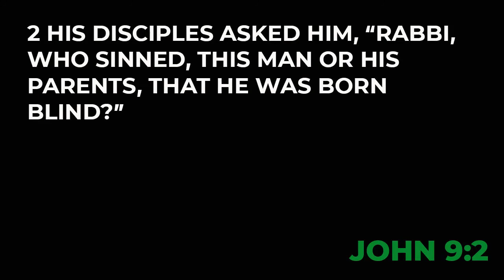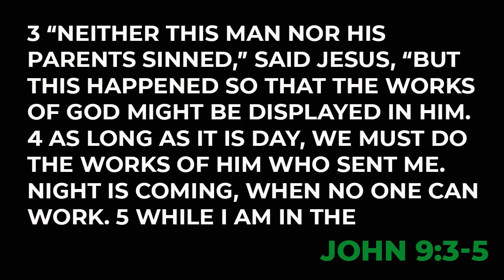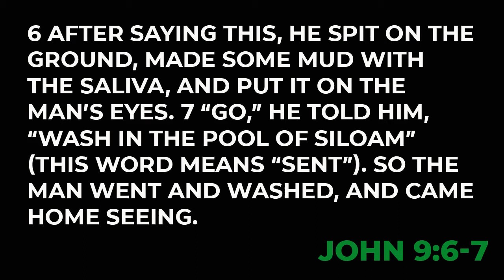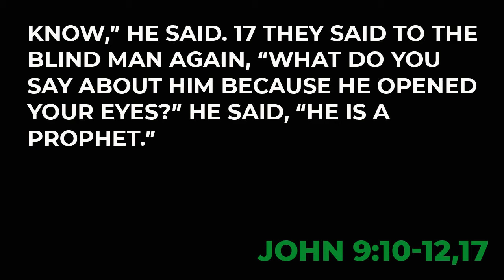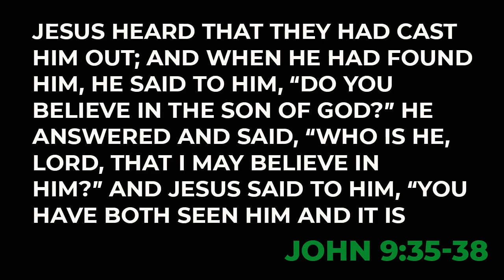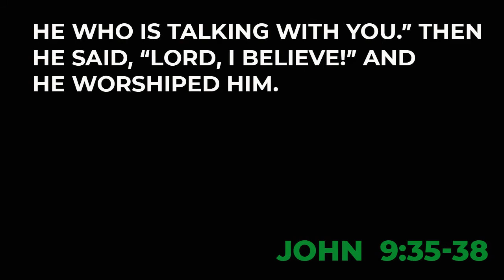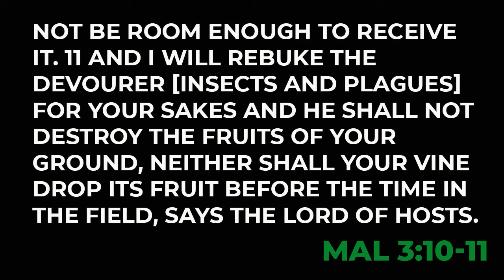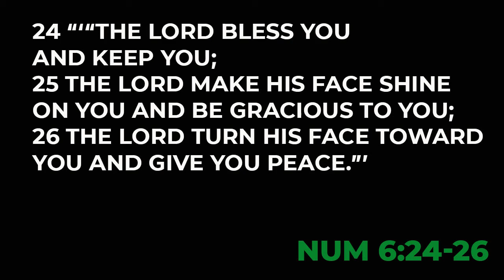Come And See Part 3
𝗛𝗮𝘃𝗲 𝘆𝗼𝘂 𝗲𝘃𝗲𝗿 𝘄𝗼𝗻𝗱𝗲𝗿𝗲𝗱 𝘄𝗵𝗮𝘁 𝘀𝗽𝗶𝗿𝗶𝘁𝘂𝗮𝗹 𝗹𝗲𝘃𝗲𝗹 𝘆𝗼𝘂 𝗻𝗲𝗲𝗱 𝘁𝗼 𝗯𝗲 𝗼𝗻 𝗶𝗻 𝗼𝗿𝗱𝗲𝗿 𝘁𝗼 𝗲𝘅𝗽𝗲𝗿𝗶𝗲𝗻𝗰𝗲 𝗚𝗼𝗱 𝗶𝗻 𝗛𝗶𝘀 𝗳𝘂𝗹𝗹𝗻𝗲𝘀𝘀 𝗮𝗻𝗱 𝘄𝗮𝗹𝗸 𝗶𝗻 𝗛𝗶𝘀 𝗽𝗿𝗼𝗺𝗶𝘀𝗲𝘀?

Is it only reserved for a specific few that have attained some sort of enlightenment and higher spirituality? In this message we look at the account of the man born blind in John 9 in an attempt to answer this question

✅𝗗𝗶𝗱 𝘆𝗼𝘂 𝗺𝗮𝗸𝗲 𝗮 𝗱𝗲𝗰𝗶𝘀𝗶𝗼𝗻 𝘁𝗼 𝗳𝗼𝗹𝗹𝗼𝘄 𝗝𝗲𝘀𝘂𝘀 𝘁𝗼𝗱𝗮𝘆? 𝗟𝗲𝘁 𝘂𝘀 𝗸𝗻𝗼𝘄!

✅𝗣𝗮𝗿𝗲𝗻𝘁𝘀, 𝘄𝗲'𝘃𝗲 𝗴𝗼𝘁 𝘆𝗼𝘂 𝗰𝗼𝘃𝗲𝗿𝗲𝗱! 𝗬𝗼𝘂 𝗰𝗮𝗻 𝗱𝗼𝘄𝗻𝗹𝗼𝗮𝗱 𝗮𝘄𝗲𝘀𝗼𝗺𝗲 𝗞𝗶𝗱𝘀 𝗿𝗲𝘀𝗼𝘂𝗿𝗰𝗲𝘀 𝗮𝗻𝗱 𝗵𝗲𝗹𝗽 𝘆𝗼𝘂𝗿 𝗸𝗶𝗱𝘀 𝗴𝗿𝗼𝘄 𝗶𝗻 𝘁𝗵𝗲𝗶𝗿 𝗳𝗮𝗶𝘁𝗵. 𝗕𝗲𝘀𝘁 𝗽𝗮𝗿𝘁: 𝗜𝗧'𝗦 𝗙𝗥𝗘𝗘

✅𝗪𝗲'𝘃𝗲 𝗺𝗮𝗱𝗲 𝗶𝘁 𝘀𝘂𝗽𝗲𝗿 𝗲𝗮𝘀𝘆 𝗳𝗼𝗿 𝘆𝗼𝘂 𝘁𝗼 𝗴𝗶𝘃𝗲 𝗳𝗶𝗻𝗮𝗻𝗰𝗶𝗮𝗹𝘆 𝘁𝗼 𝗼𝘂𝗿 𝗺𝗶𝗻𝗶𝘀𝘁𝗿𝘆! 𝗙𝗼𝗹𝗹𝗼𝘄 𝘁𝗵𝗲 𝗹𝗶𝗻𝗸 𝗯𝗲𝗹𝗼𝘄 𝗮𝗻𝗱 𝗵𝗲𝗹𝗽 𝘂𝘀 𝘀𝗵𝗶𝗻𝗲 𝘁𝗵𝗲 𝗹𝗶𝗴𝗵𝘁 𝘁𝗼 𝗺𝗼𝗿𝗲 𝗽𝗲𝗼𝗽𝗹𝗲.